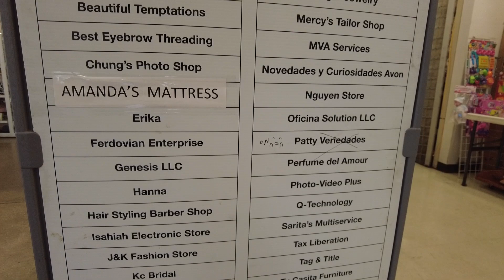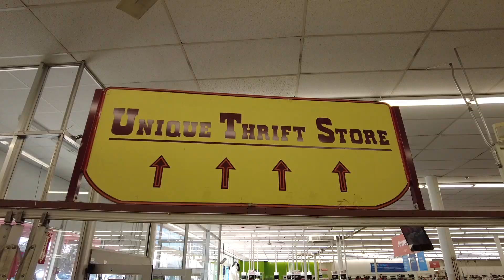La concejal Natali Fani-González, Pdta. del Comité de Desarrollo Económico, visita El Unique Bazar.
En su visita, la Concejal del Condado de Montgomery, Natali Fani-González, brinda apoyo a los pequeños empresarios de El Unique Bazar. Una joya del Distrito 6, donde comerciantes se unen para llevar a la comunidad los mejores productos de la cultura latina. En el bazar, los clientes encontrarán joyería fina, vestidos de novia y quinceañera, mercados latinos, zapatería, barbería y mucho más.